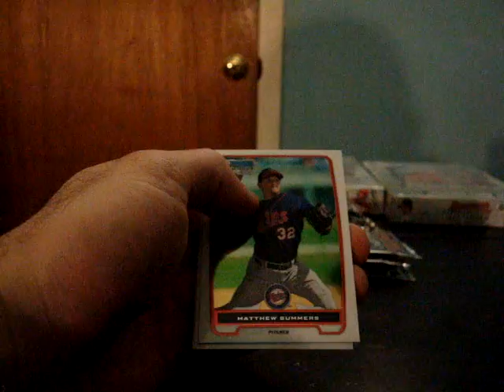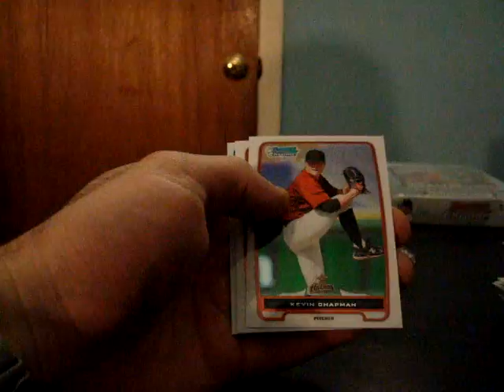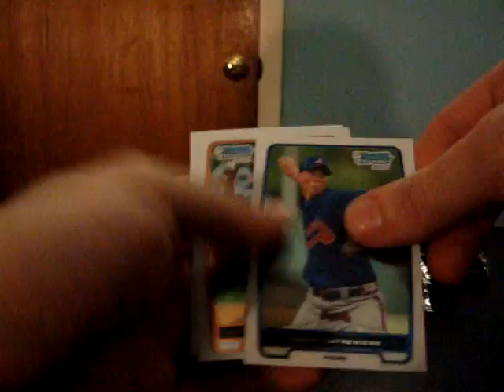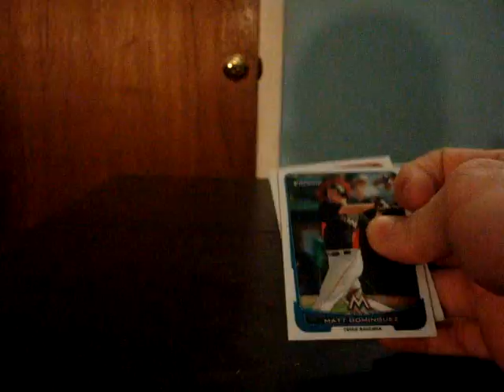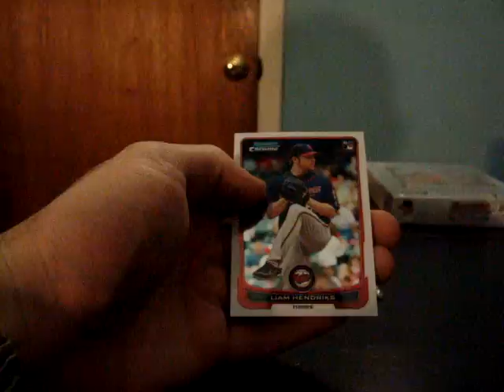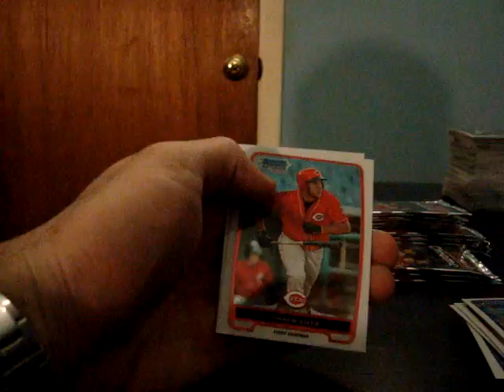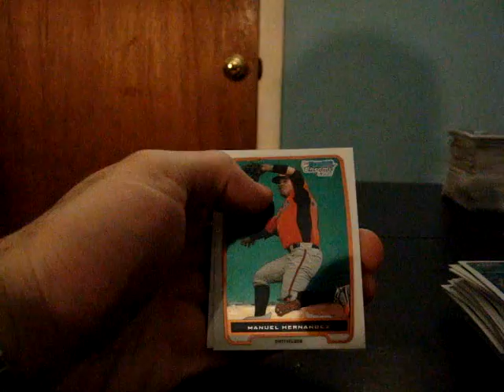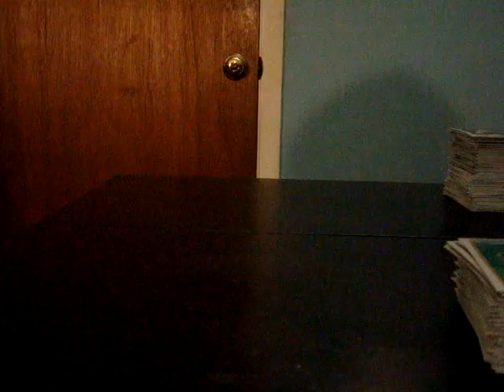10 18 Bowman Chrome Pt2